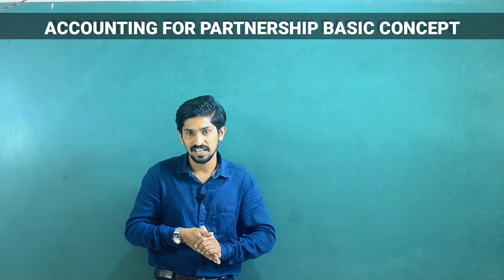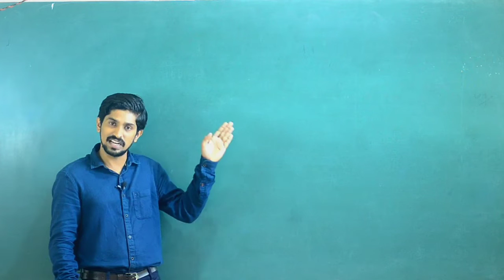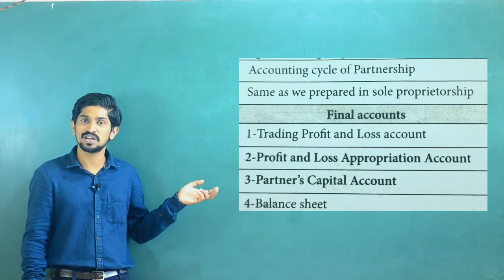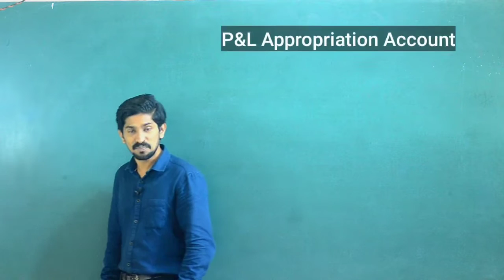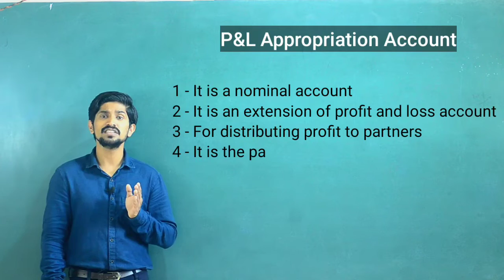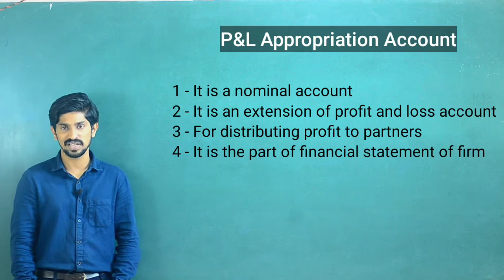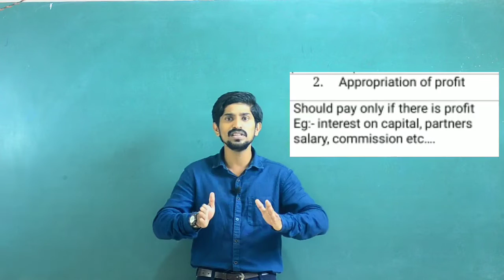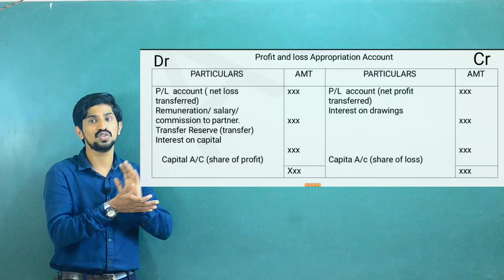Accountancy|Plus Two|Introduction to partnership accounting Ep - 3